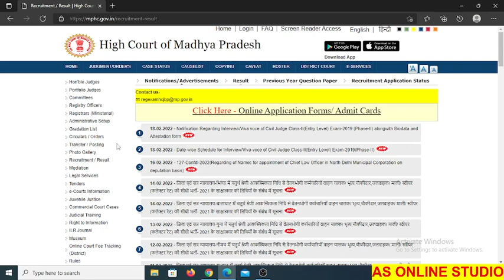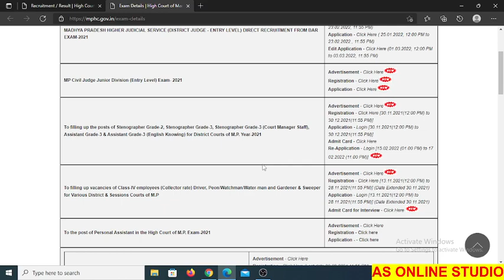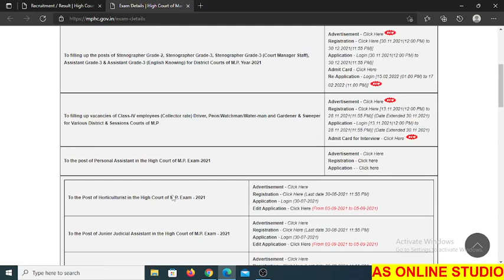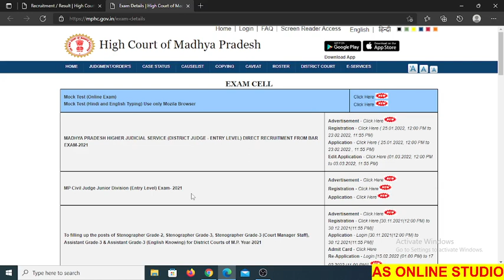MP High Court assistant grade-3 भर्ती 2022 का रिजल्‍ट कब तक आयेगा जाने सब कुछ || AS Online Studio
Topic-MP High Court assistant grade-3 भर्ती 2022 का रिजल्‍ट कब तक आयेगा जाने सब कुछ || AS Online Studio ||
Helping LInks-
SearchTags-
AS Online Studio,
mp bharti,
mp bharti 2022,
mp high court bharti 2022,
mp high court jobs,
mp high court 2022,
ag 3 bharti,
mp ag 3 bharti,
mp stenographer bharti,
mp stenographer bharti 2022,
mp new jobs,
sarkari bharti,
mp latest bharti,
mp latest jobs,
mp assistant bharti 2022,
mp high court,
high court ag-3,
high court ag-3 bharti,
high court ag-3 bharti 2022,
mp high court cut off,
ag-3 cut off 2022,
assistant grade-3 cut off,
assistant grade-3 cut off 2022,
mp assistant grade-3 cut off,
mp assistant grade-3 cut off 2022,
mp high court cut off kya jayega,
mp high court cut off 2022,
mp high court cut off 2022 answer key,
mp high court cut off 2017,
mp high court cut off 2017 prelims,
mp high court cut off 2017 pre,
mp high court cut off 2018,
mp high court cut off 2021,
mp high court stenographer cut off,
mp high court assistant grade 3 cut off,
mp high court assistant grade 3 cut off 2017,
junior judicial assistant mp high court cut off,
mp high court assistant grade 3 cut off 2022,
mp high court assistant grade 3 cut off 2015,